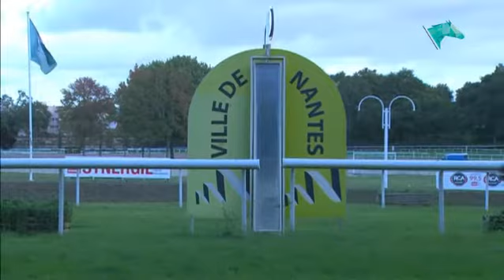20201002 C2 Prix de Nort-sur-Erdre